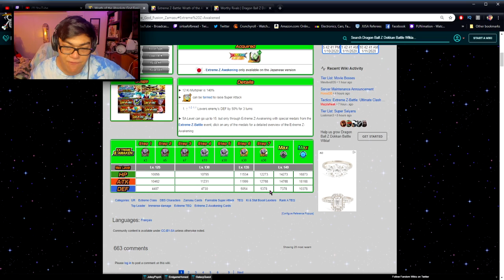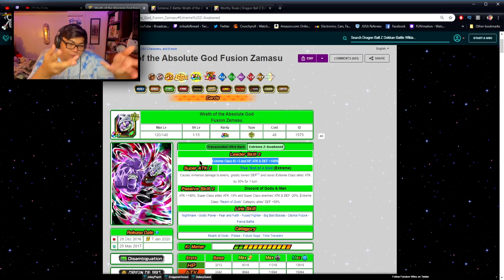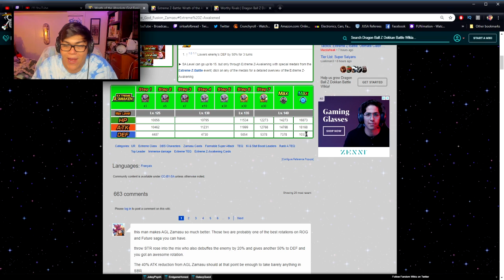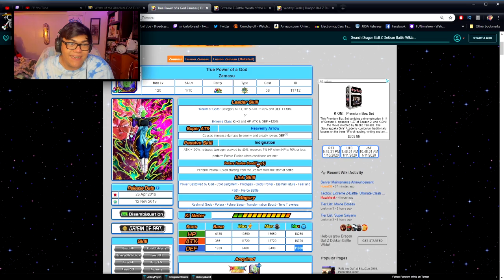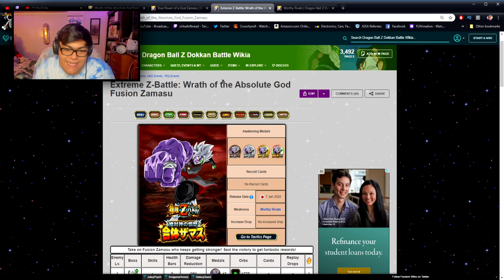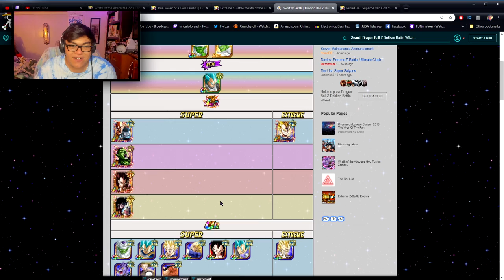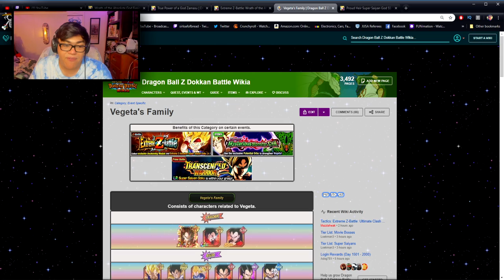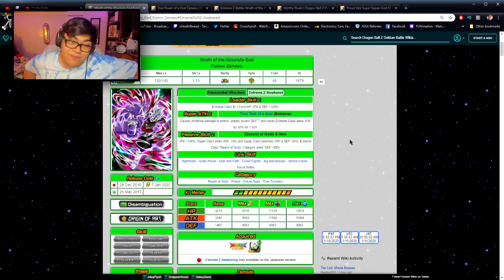THE PROBLEM WITH MERGED ZAMASU EZA | EZA EVENT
Yeah I don't know how I feel about this one, it's not a bad EZA but not good at the same time.